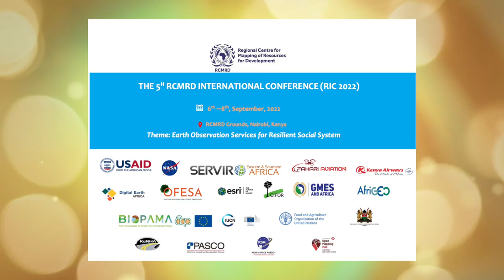Dr. Emmanuel Nkurunziza, Director General - Pre Conference Speech, RIC 2022